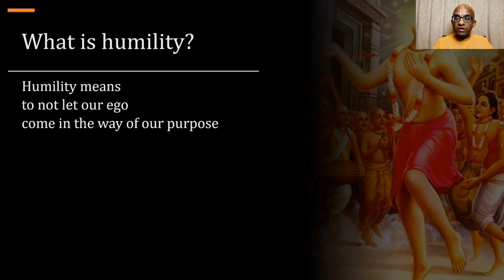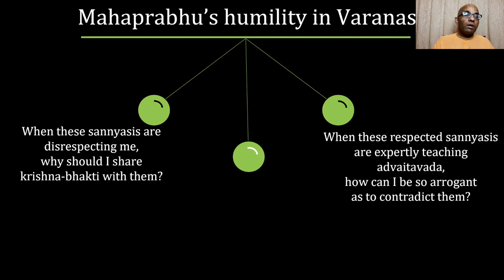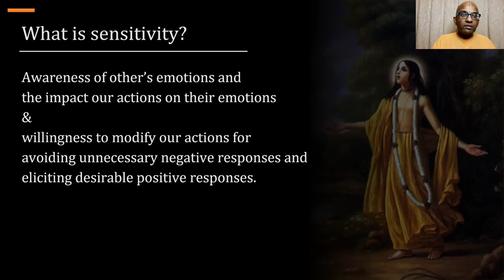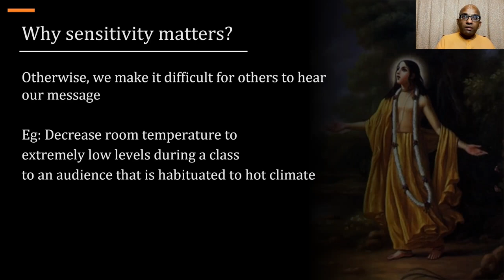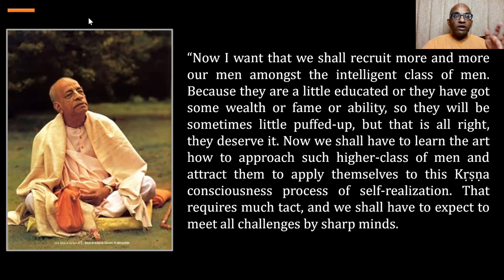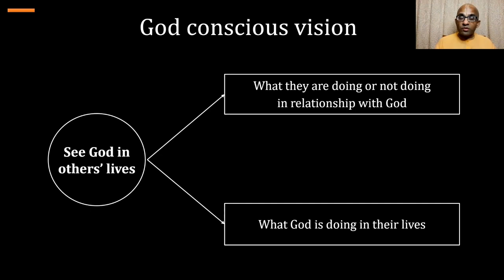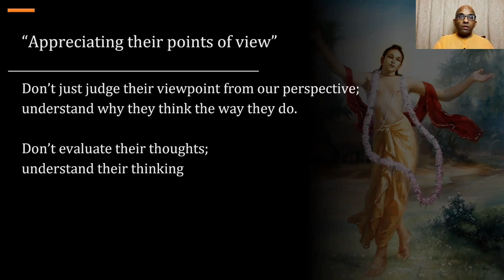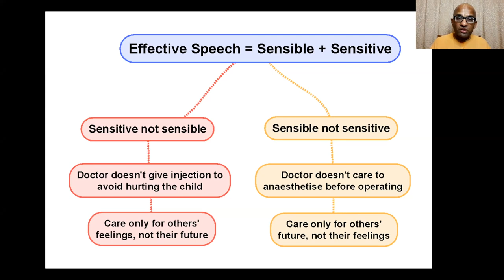Gaur Purnima special, How Mahaprabhu transformed Prakashananda through humility & sensitivity